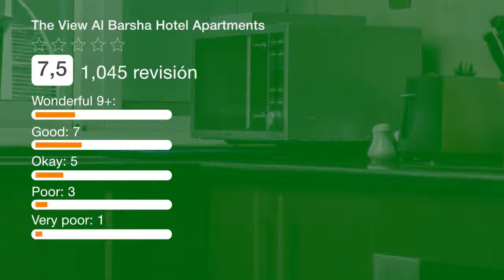The View Al Barsha Hotel Apartments | Revisión hotel en Dubai, EAU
¡Uno de los bestsellers en Dubái! El The View Al Barsha Hotel Apartments se encuentra en la calle Sheikh Zayed. Ofrece conexión WiFi gratuita en las zonas comunes y está situado a 500 metros de centro comercial Mall of the Emirates y a pocos minutos de la estación de metro de Sharaf DG. Los apartamentos del The View Al Barsha Hotel Apartments disponen de aire acondicionado, balcón, zona de estar y zona de comedor con microondas, horno y nevera. El baño privado incluye bañera o ducha, secador de pelo y albornoces. Las habitaciones tienen vistas a la ciudad. El The View Al Barsha Hotel Apartments cuenta con baño de vapor, servicio de entrega de productos de alimentación y aparcamiento gratuito. El rascacielos Burj Khalifa y el centro comercial Dubai Mall están a 20 minutos en coche del The View Al Barsha Hotel Apartments. El aeropuerto internacional de Dubái se encuentra a 22 km.